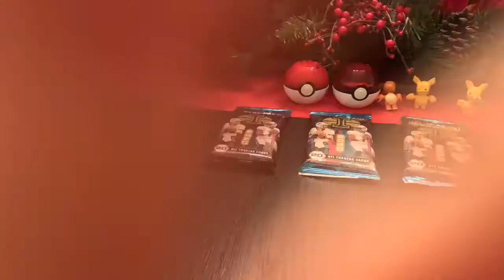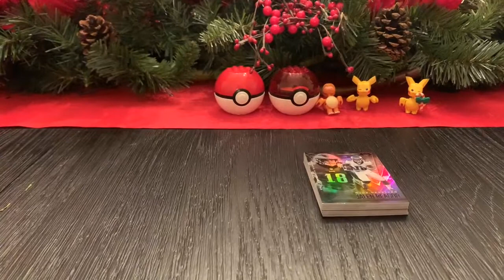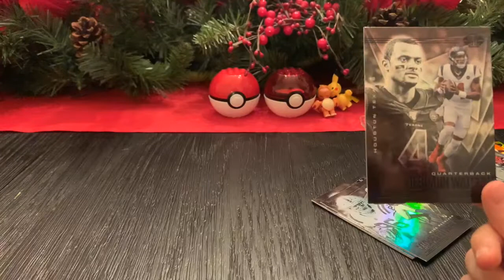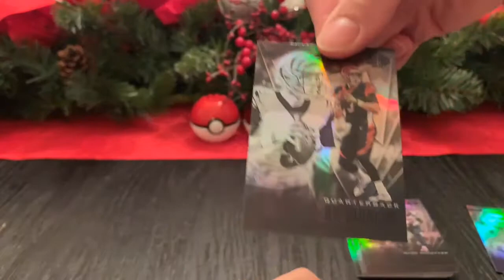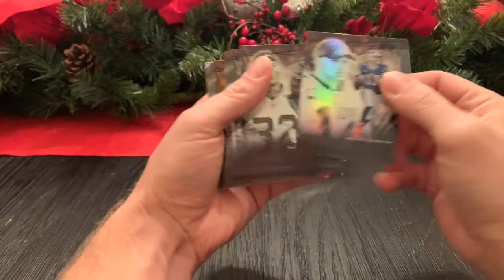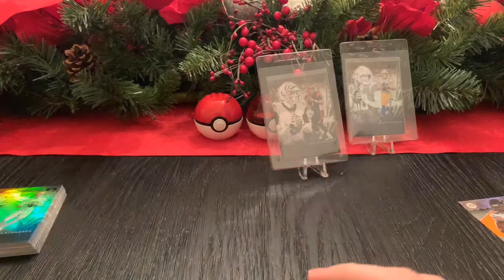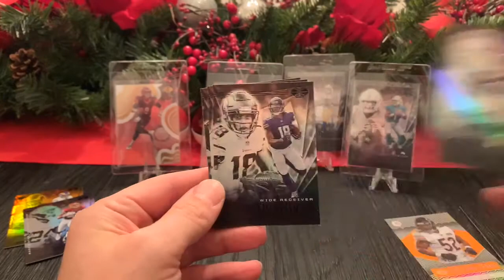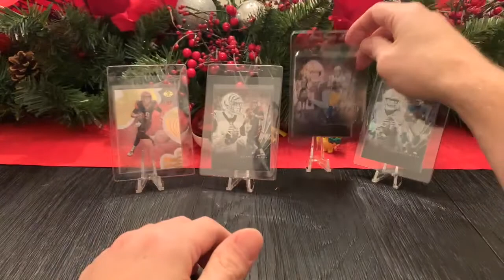Kids VS Dad Breaks #2 NFL Illusion Tua and Burrow and Herbert Oh My